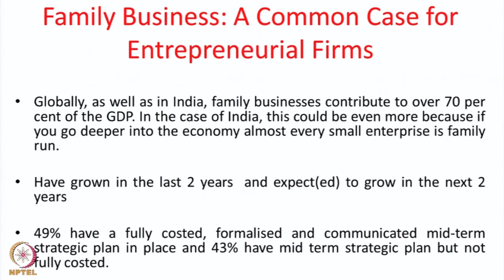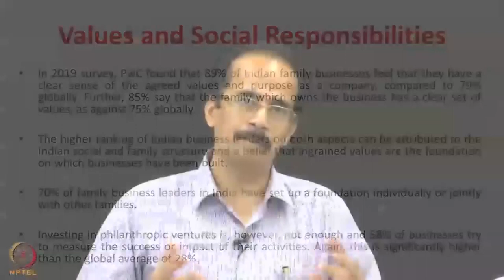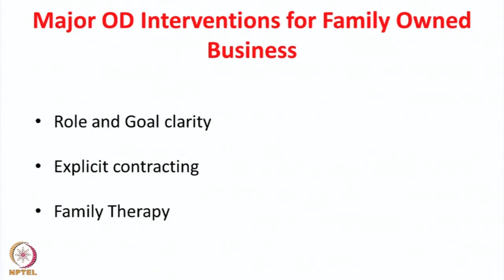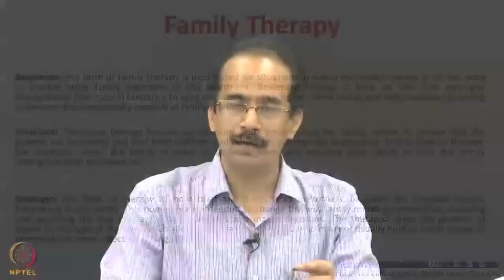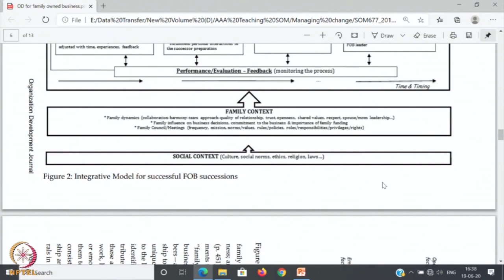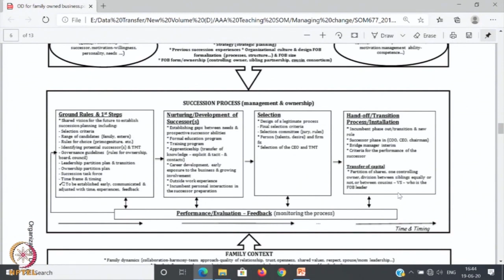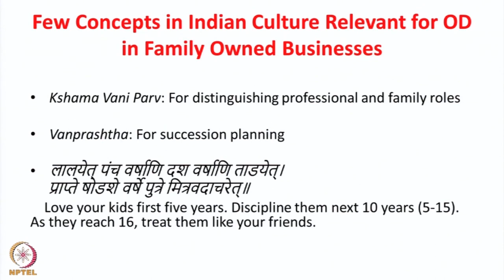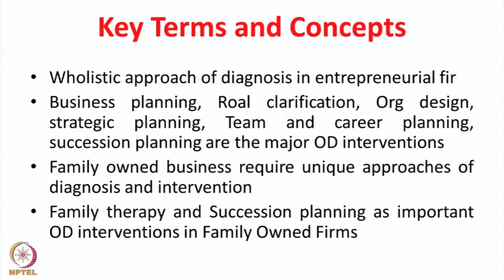Lecture 33 : OD Interventions in Family Owned Entrepreneurial Firms